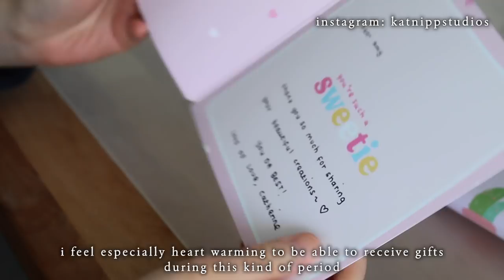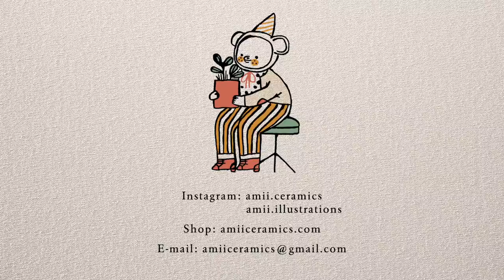Studio Vlog | How I Sculpt Ceramic Panda Planter | ASMR Vlog | Calm Ceramic Sculpting Process